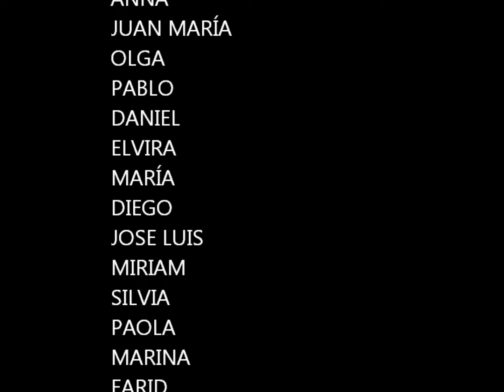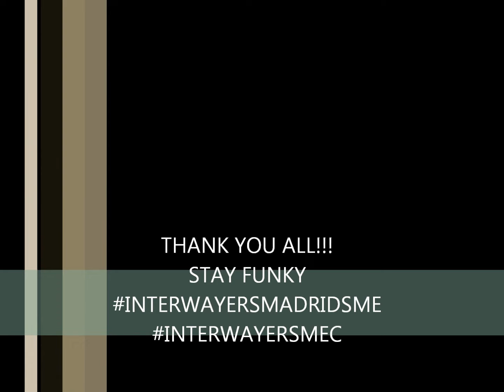interwayersmadridsme 28 June - 4th July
- Mira las el video de nuestro grupo de inmersión lingüística ¿Te apuntas al próximo viaje? Interway Idiomas somos especialistas en la organización de cursos de idiomas en el extranjero y en España. ¡Tú elige el lugar y nosotros ponemos el resto!